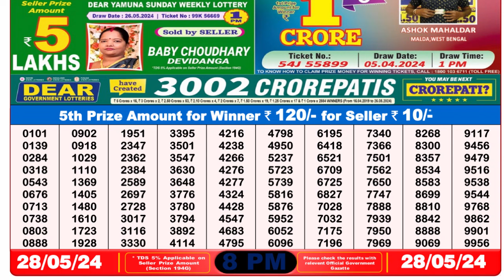Nagaland Lottery Sambad Live 8pm 28.05.24